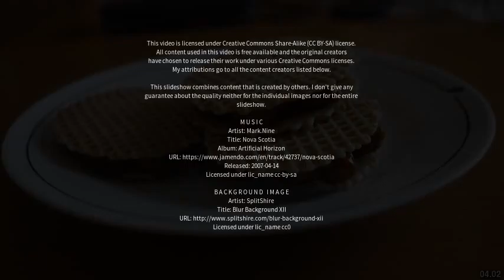Best places to visit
Best places to visit - Busto Arsizio (Italy) Best places to visit - Slideshows from all over the world - City trips, nature pictures, etc.